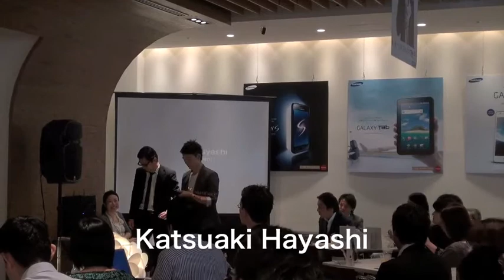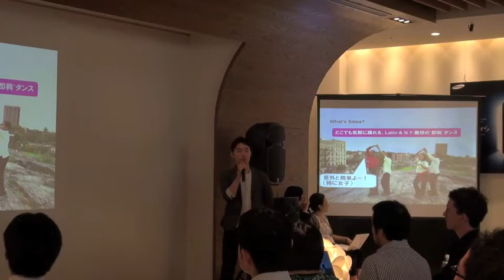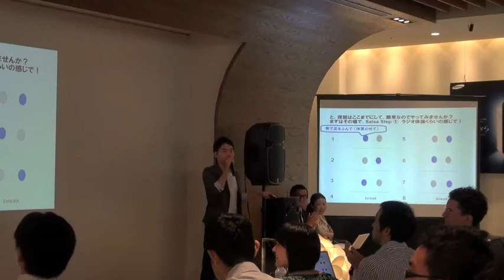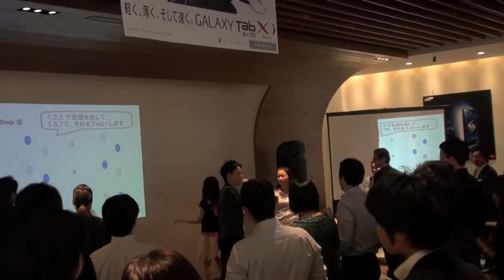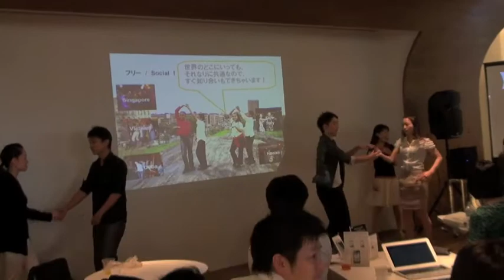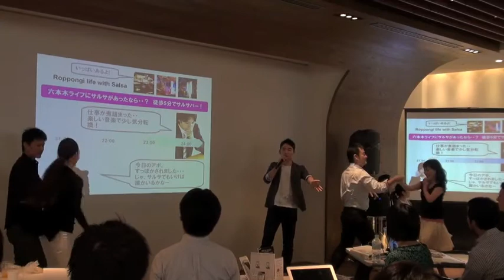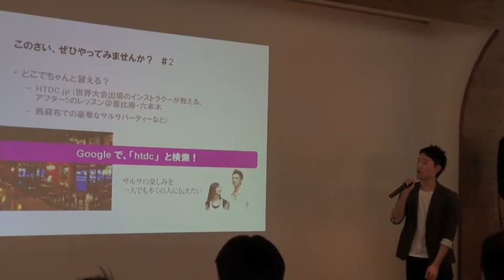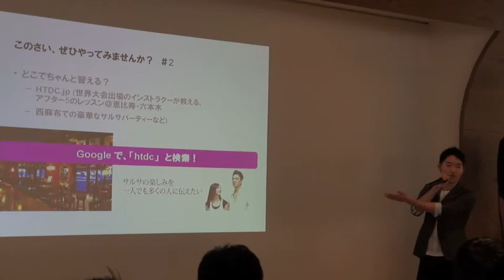［05/06］Vol.8_林勝明｜Katsuaki Hayashi